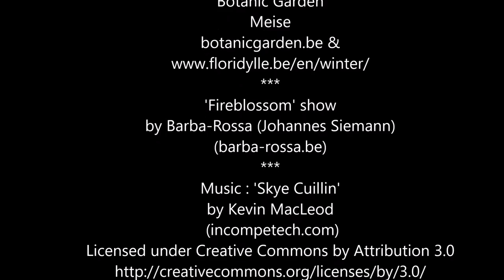Winter Floridylle 2017 (Botanic Garden Meise)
A quick overview of the 'Floridylle' winter nights at the Botanic Garden of Meise (Jan 4th - 7th, 2017)

Gelukkig nieuwjaar tot iederen,
Bonnée année à tous.

Botanic Garden Meise :
botanicgarden.be

'Fireblossom' show by Barba-Rossa (Johannes Siemann)
NL: barba-rossa.be

Details :
Photographs were taken with the Panasonic Lumix LX-7 compact camera, freehand & without additional light.